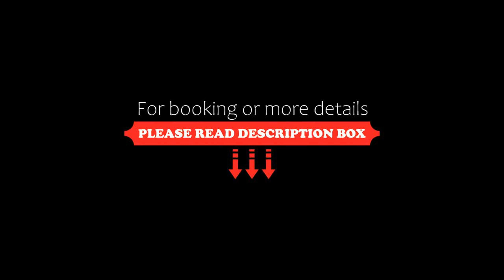Hotel Livithra, Paralía Skotínis, Greece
About Property:
Offering an outdoor pool and a restaurant, Hotel Livithra is located in Paralia Skotinis, around 500 m from the nearest beach. Free WiFi access is available throughout.
Simply furnished, all rooms and studios at Livithra open to a balcony with garden, pool or Mount Olympus view. Each will provide you with a TV, air conditioning and a refrigerator. Some units also come with a kitchenette.
At Hotel Livithra you will find a garden, barbecue facilities and a children's playground. Other fa...
Property Type: Hotel
Address: Paralia Skotinis, Paralía Skotínis, 60063, Greece
Searching For
1. Hotel Livithra - Paralía Skotínis - Greece
2. Hotel Livithra - Paralía Skotínis - Greece Address
3. Hotel Livithra - Paralía Skotínis - Greece Rooms
4. Hotel Livithra - Paralía Skotínis - Greece Amenities
5. Hotel Livithra - Paralía Skotínis - Greece Offers and Deals
Audio Credit:
Track Title: Reasons To Hope
Artist: Reed Mathis